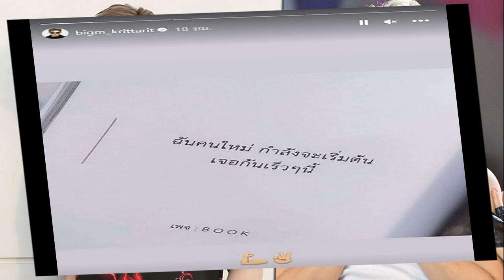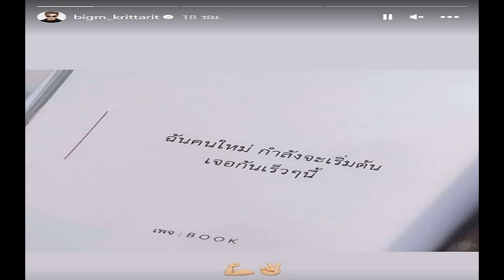แอฟ ทักษอร ปิดลุ้นรีเทิร์น หมวดอ๋อ น้องปีใหม่ ตั้ง10ด่าน ใครจีบแม่ต้องผ่านให้ได้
ต้อนรับปีด้วยงานสุดปัง ออกอีเวนต์สองงานติดในวันเดียวสำหรับ คุณแม่ คนสวย “แอฟ ทักษอร ภักดิ์สุขเจริญ”และ “น้องปีใหม่” วัย 8 ขวบ และต้องบอกว่าตอนนี้ น้องปีใหม่ก็โตมากๆ ตอบคำถามฉะฉานสุดๆ โดยเฉพาะเรื่องการสแกนหนุ่มๆ ให้คุณแม่ ใครอยากเข้ามาจีบก็เตรียมตัวไว้เลย เพราะต้องเจอ10ด่าน ซึ่งในอีเวนต์ที่2
เมื่อวันที่ 12 ม.ค. นี้ ทั้งคู่มาร่วมงาน Siam Paragon x LEGO® Kids Day 2023 The Imagination Village พร้อมทั้งให้สัมภาษณ์ถึงเรื่องที่หมอดูทักดวงความรักพุ่งแรง และเรื่องที่คนลุ้นรีเทิร์น หมวดอ๋อ หลังมีภาพร่วมเฟรม รวมถึงพัฒนาการของน้องปีใหม่ ที่โตมากแล้ว มีความเป็นตัวของตัวเอง และมีความเป็นผู้ใหญ่
น้องปีใหม่กี่ขวบแล้วคะ? น้องปีใหม่ : “ปีนี้ 8 ขวบค่ะ (ถวายสังฆทานเองได้แล้ว ไม่ต้องให้แม่จับแล้ว?) ถูกค่ะ”

แอฟ : “เป็นปีแรก ถามว่าเซอร์ไพรส์ไหมที่เขาทำเองได้แล้ว จริงๆ ตอนนั้นก็ไม่ได้คิดอะไรนะคะ เหมือนเราอยู่กันตลอด ก็ไม่ได้มีจังหวะให้คิด แต่พอเสร็จพิธีแล้ว เราก็อ๋อ เออ เขาทำเองได้แล้ว เป็นปีแรกที่ทำเองได้ ทุกทีเราต้องคอยประกบ คอยนำ นี่เขาหันมาบอกหนูจะจุดเทียนเอง ทำเอง เหมือนไปทำทุกปีเขาก็เลยซึมซับ
คุณแม่ให้อะไรเป็นของขวัญ? น้องปีใหม่ : “คุณแม่ให้ของขวัญวันเกิดเป็นตุ๊กตาค่ะ ตุ๊กตาที่เป็นคอลเล็กชั่น
แอฟ : “อันนั้นมันของปีใหม่ แต่ก็ดีแล้ว ลืมๆ ไปก็ดีแล้ว (หัวเราะ)
น้องปีใหม่ : “แล้วก็จะมีอีกของขวัญหนึ่ง ที่เป็นของขวัญที่ปีใหม่จะไปเลือกเอง แล้วคุณแม่ก็จะซื้อให้
แอฟ : “วันนี้ 8 ขวบแล้ว จะว่าเร็วก็เร็วมาก บางจังหวะก็รู้สึกช้า แต่พอมาช่วงหลังยังไงก็รู้สึกเร็วค่ะ แป๊บเดียวโตจะสูงเท่าแม่แล้ว นึกจะโตก็โต แล้วตอนนี้เขาเริ่มมีความเป็นตัวของตัวเอง มีความเป็นผู้ใหญ่ อาจจะต้องเหนื่อยปรับความเข้าใจกันเยอะขึ้น เพราะเขาจะทำอะไรก็ต้องมีเหตุผลประกอบ ไม่งั้นเขาก็จะไม่ยอม แต่ว่าในส่วนอื่นๆ ก็เลยทำให้เขามีความรับผิดชอบมากขึ้น มันก็จะง่ายกับเรามากขึ้น เราไม่ต้องประคบประหงมทำให้ทุกอย่างเหมือนตอนเด็กๆ แล้ว ไปไหนมาไหนตอนนี้มันเหมือนพี่น้องกัน ใช่ไหมคะ?
น้องปีใหม่ : “ใช่ค่ะ”

ตกใจช็อตฟีลแม่กลางรายการได้แล้ว? แอฟ : “ถ้ากองละครน้อยค่ะ น้อยมากๆ เลยค่ะ (แต่กองรายการไปช็อตฟีลคุณแม่ได้แล้ว?) ก็ตกใจค่ะ แต่ว่าก็ตามนั้นแหละค่ะ เด็กๆ เขาก็จะแบบธรรมชาติ
บอกแม่มีคนคุยแล้ว? น้องปีใหม่ : “(พยักหน้า)
แอฟ : “ไหนใครบอกว่าหนูอารมณ์ไม่ดีแล้ว หนูเหนื่อยแล้ว หนูไม่อยากสัมภาษณ์แล้ว มีคนคุยอ๋อ
น้องปีใหม่ : แต่ถ้ามีก็โอเคนะ มีได้ แต่ซื้อของเล่นให้ปีใหม่เต็มบ้านเลย”

แอฟ : “โอ้โห นี่หวังผล ถ้าจะมีต้องเป็นยังไงคะ
น้องปีใหม่ : “ต้องถูกใจปีใหม่ ก็คือทำสิ่งที่ปีใหม่พูด แล้วก็เป็นคนดีด้วย ต้องผ่านด่านปีใหม่ มี 10 ด่านเลย”